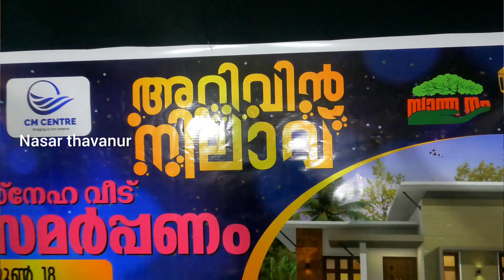അറിവിൻ നിലാവ് | ഒരു യത്തീം കുടുംബത്തിന് സ്വപ്നഭവനം കൈമാറി | arivin nilave |safuvan saqafi